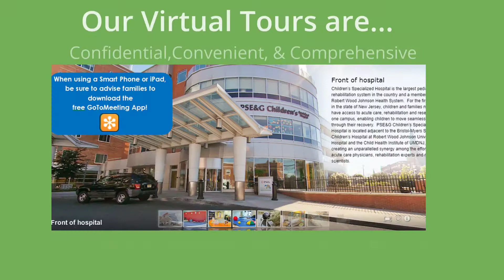Virtual Tours at Children's Specialized Hospital